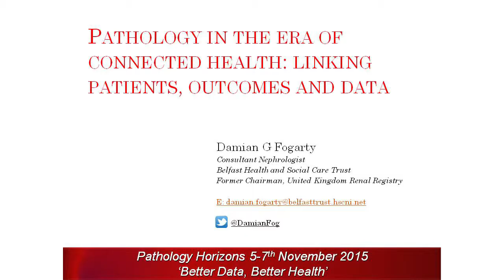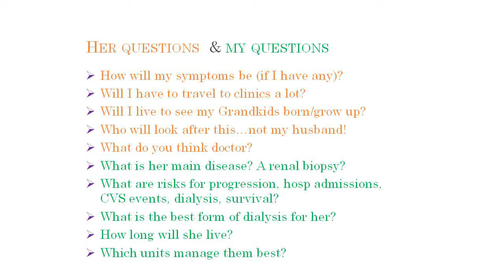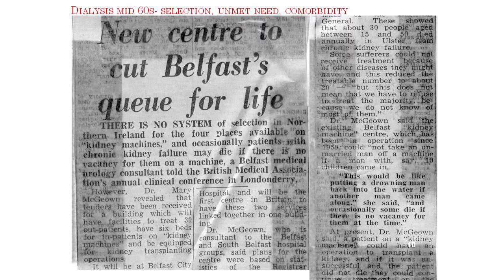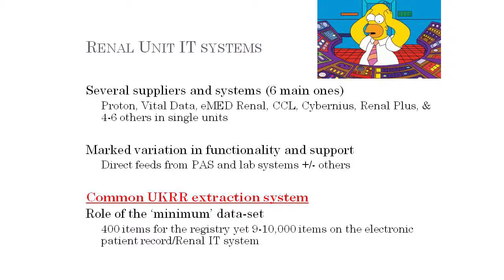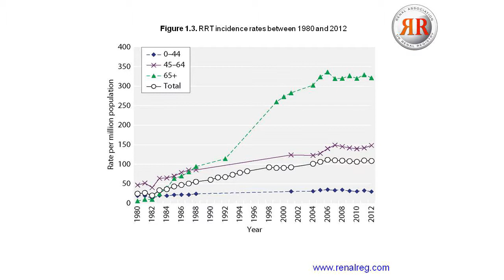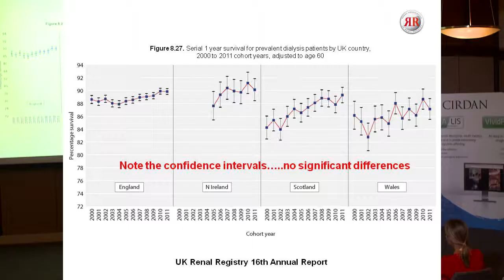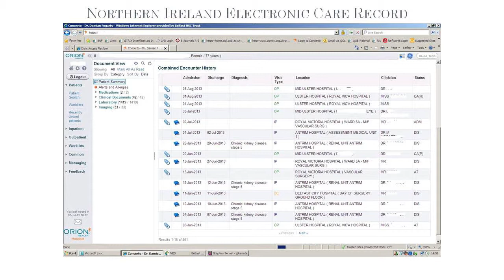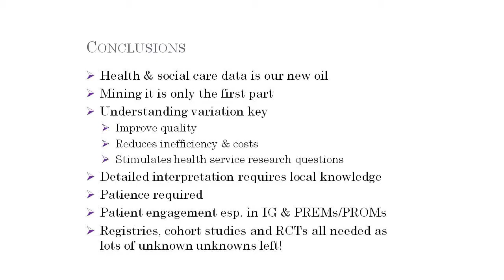Damian Fogarty on Pathology in the era of connected health: Linking patients, outcomes and data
Damian Fogarty is a Consultant Kidney Physician in the Regional Nephrology and Transplant Unit, Belfast Health and Social Care Trust. From 2010-14 was Chairman of the UK Renal Registry, an internationally recognised national audit body with many innovations and plaudits for its work. Damian has a particular interest in using routine data for quality improvement, better engagement with patient groups and the use of social media in all these areas. In this presentation at the Pathology Horizons 2015 conference of Cirdan,he discusses data analytics for pathology.